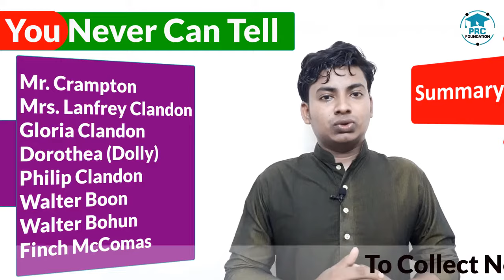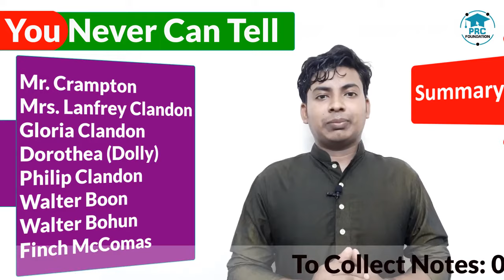You Never Can Tell by G B Shaw Critical Summary Bengali Lecture PRC Foundation